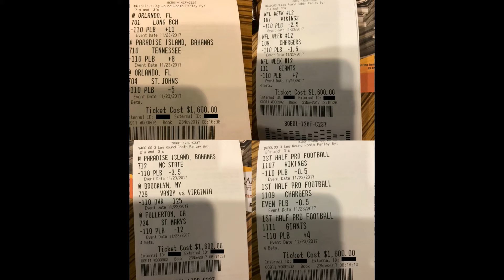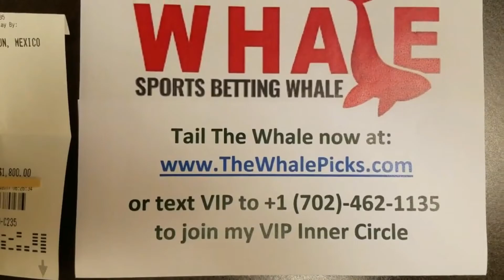The Sports Betting Whale Explains Why He Wagered on Chargers, Vikings, and Giants on Thanksgiving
The "Sports Betting Whale" who won tens of millions of dollars betting on sports gives his detailed analysis as to why he wagered on Chargers, Vikings, and Giants on Thanksgiving, and is on track to winning over $10,000 in one single day!